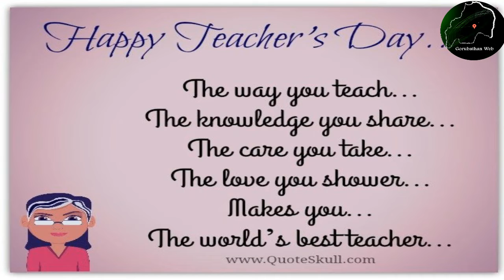Teachers Day Wishes from Gorubathan Web.....